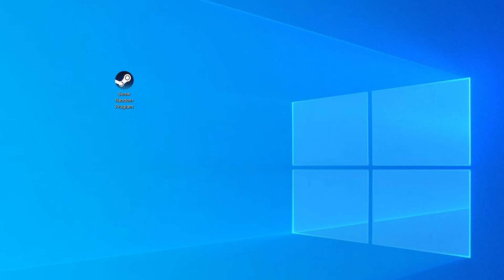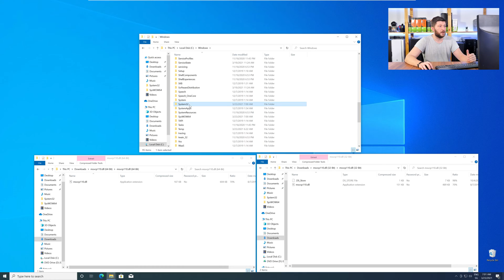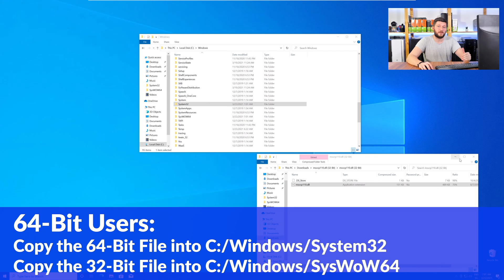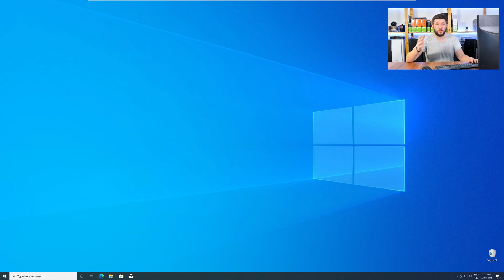msvcp110.dll Missing Error | How to Fix | 2 Fixes | 2021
Are you getting a msvcp110.dll is missing from your computer Error on Windows 10, 8, or 7 because you tried to open up a game like PUBG, Fortnite, or a Program like Skype or Apache? No Problem! Let's fix your error and resolve your issue!

Method 1

- - Steps - -

- Download the file according to your system:
- Copy/Paste the file/s into the designated folder:
     -- 32-Bit Windows:
          - 32-Bit Version - C:\Windows\System32
     -- 64-Bit Windows:
          - 32-Bit Version - C:\Windows\SysWOW64
          - 64-Bit Version - C:\Windows\System32

--- Method 2

- - Steps - -

-- Timestamps --
00:00 Intro msvcp110.dll Error
00:30 Are you using a 32- or 64-Bit Windows
01:00 Fixing msvcp110.dll Method #1
02:30 Fixing msvcp110.dll Method #2
03:30 Outro